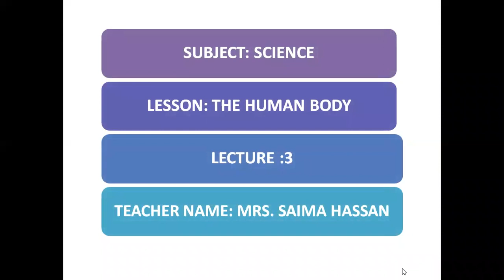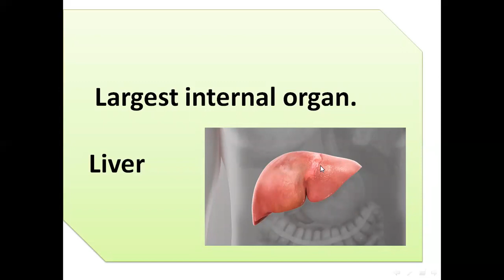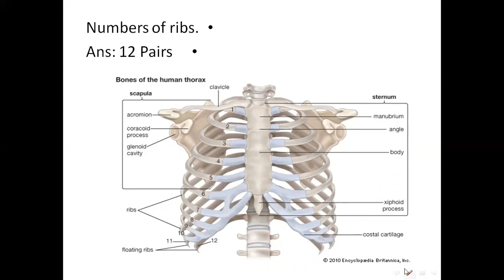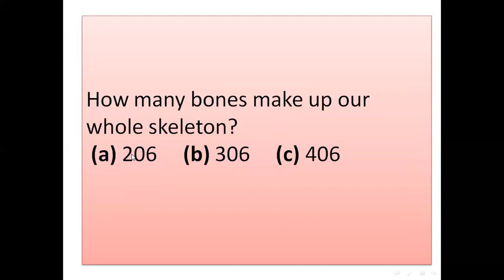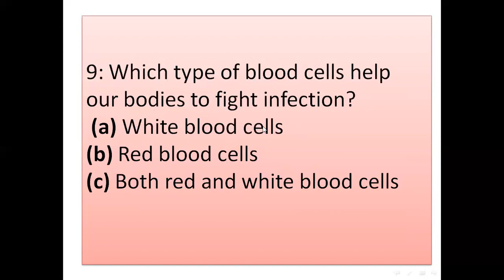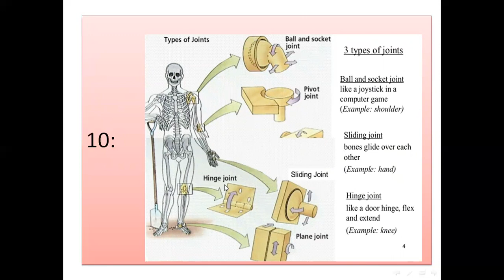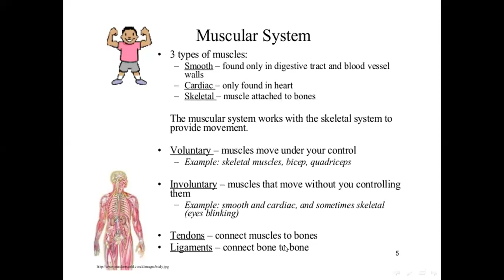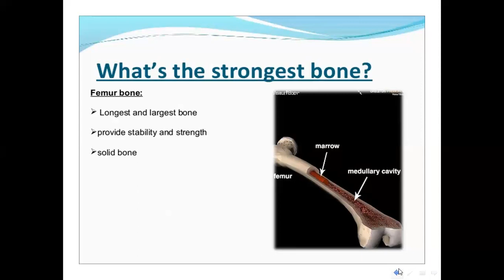Grade 4 Science 3